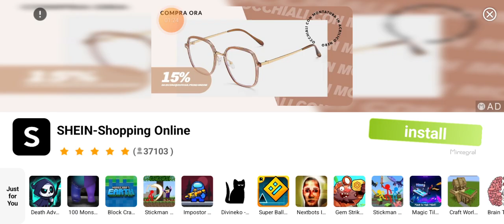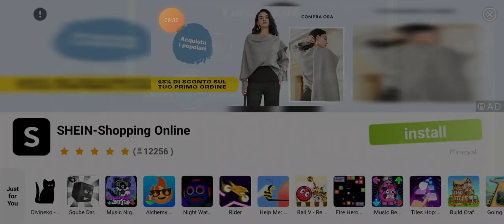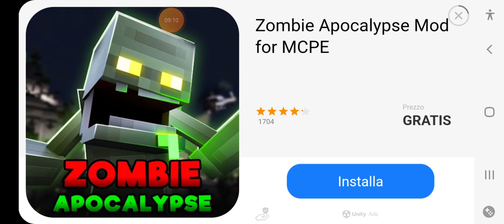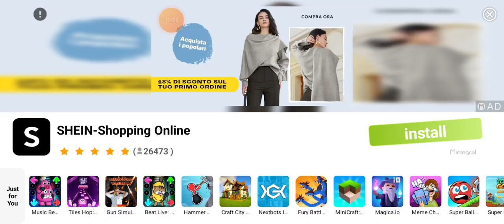non c'è la farò